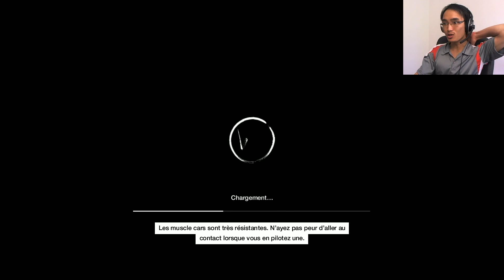Watch Dogs #35 - ÉQUIPÉ - Gameplay/Commentaire Français [FR]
Salut à tous, macho boys and sexy girls! Mon nom est CouilleBleu et je suis de retour pour jouer Watch Dogs partie 35!
STEAM (59.99$)